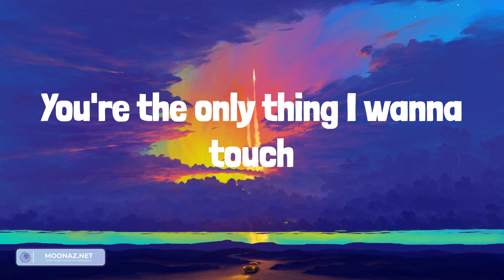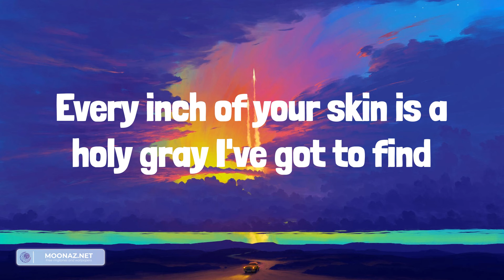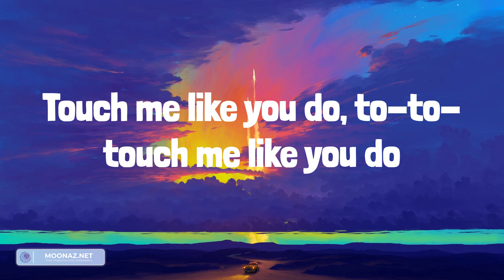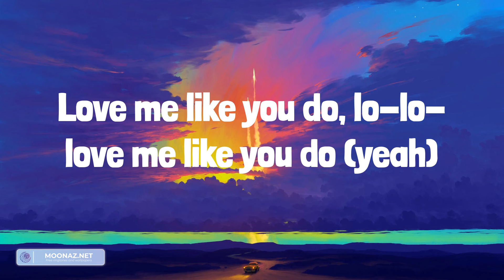Ellie Goulding - Love Me Like You Do (Lyrics)